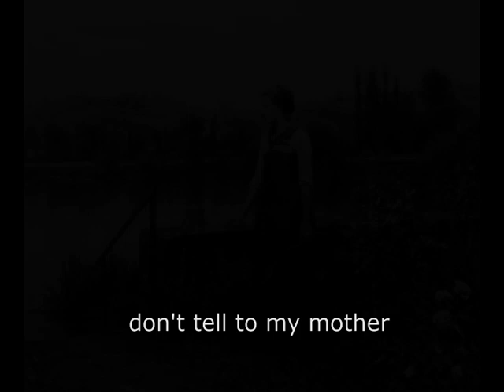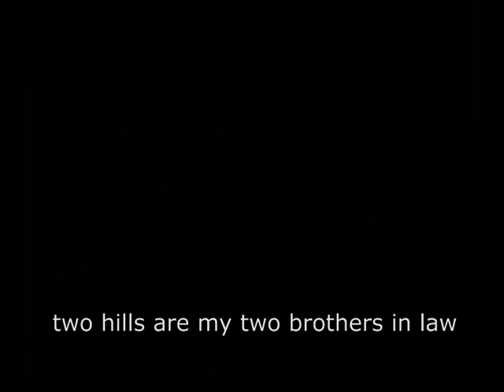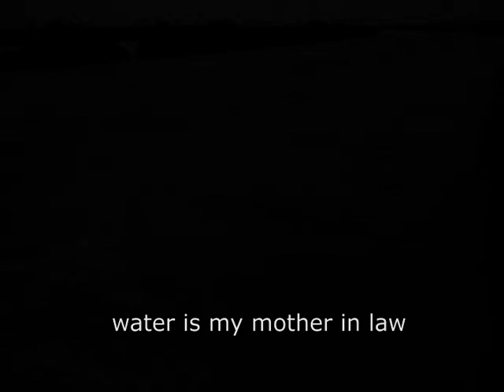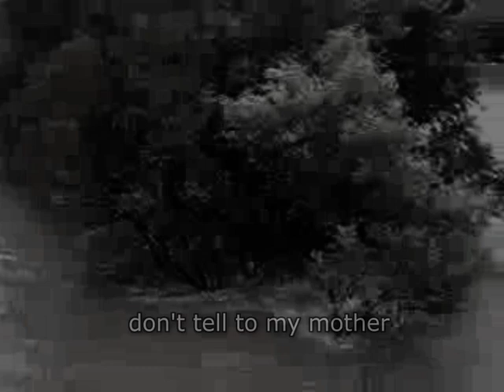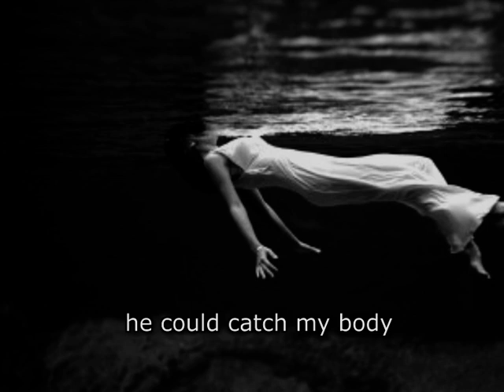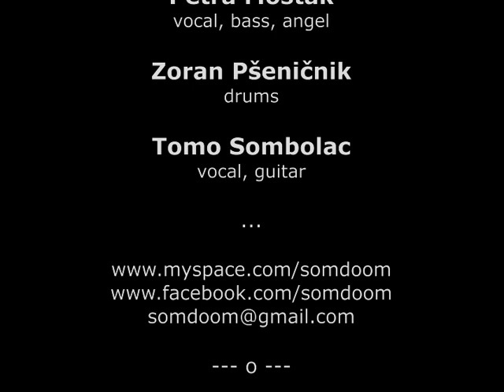S.o.M. - "Sava" live @Mochvara (full version)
S.o.M. - "Sava"

Traditional song from Croatia w/English subtitles/lyrics

live @Mochvara
(full version)